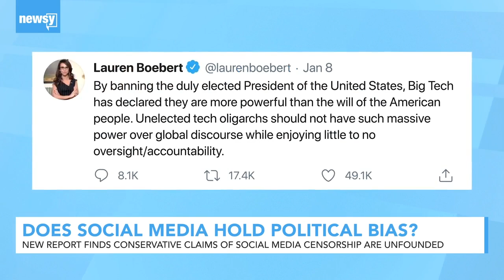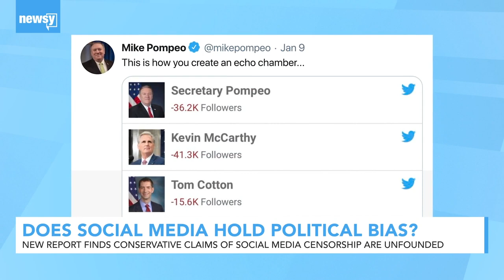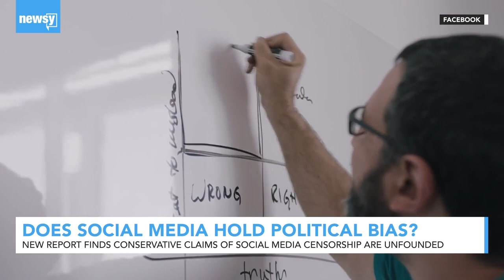New Report Challenges Conservative Claims of Social Media Censorship